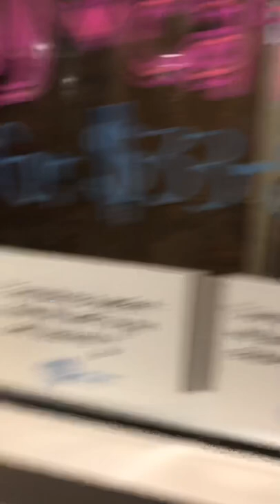Kobe misses the sloth!! | Shawn Medi